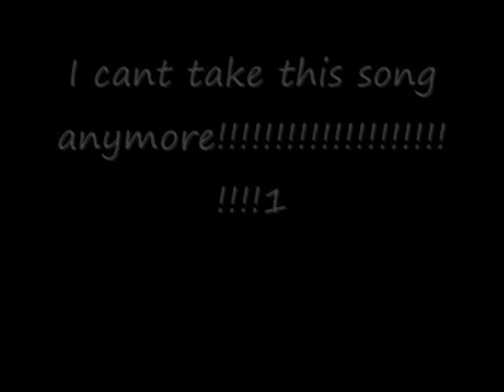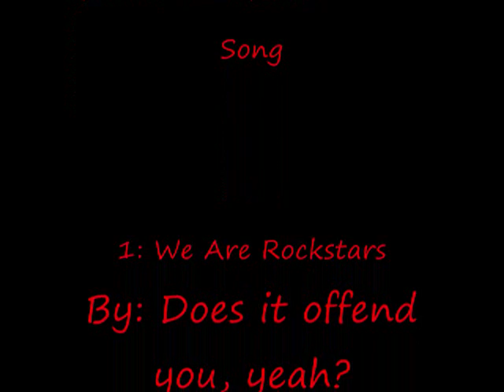MelloXMatt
A little video I thought up. I know I acadentally put a 1 in there.